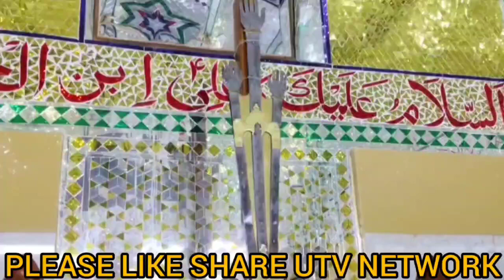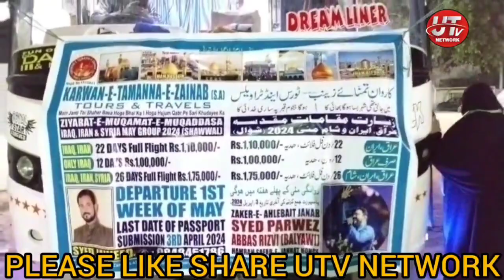KARWAN-E-TAMANNA-E-ZAINAB (S.A) TOURS & TRAVELS ZIYARAT-E-MUQAMAT-E-MUQADDASA IRAQ, IRAN & SYRIA MAy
KARWAN-E-TAMANNA-E-ZAINAB (S.A) TOURS & TRAVELS Main Janti Thi Shaher Basa Hoga Bhai Ka I Hoga Hujum Qabr Pe Sari Khudayee Ka ZIYARAT-E-MUQAMAT-E-MUQADDASA IRAQ, IRAN & SYRIA MAY GROUP 2024..